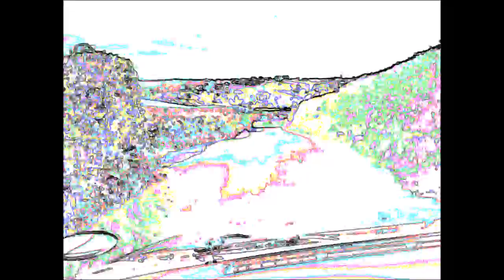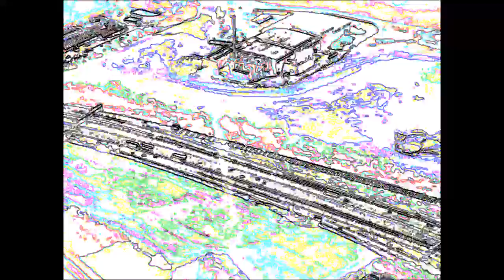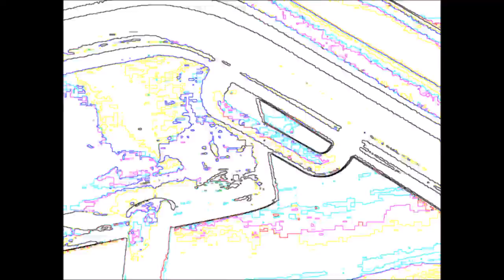Sick Planet Pete Bennett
Indy music I need to keep somewhere!